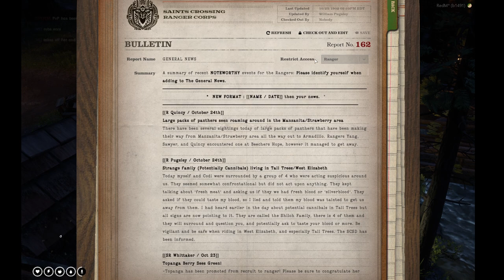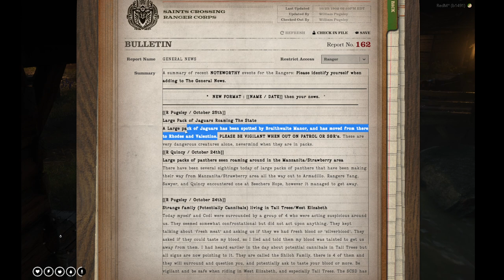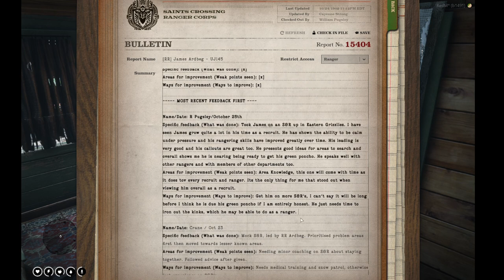WildRP | Ranger William 'Willie' Pugsley | Always Working